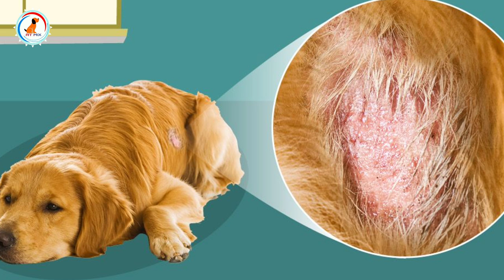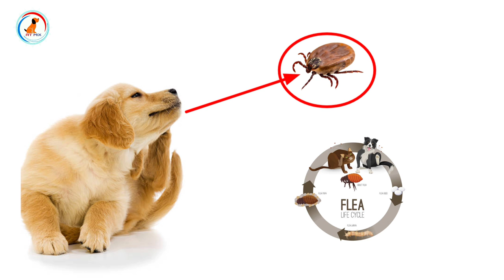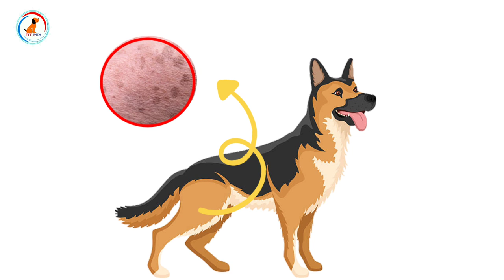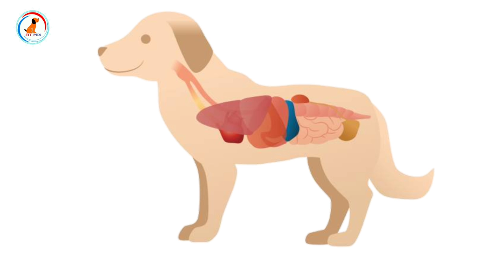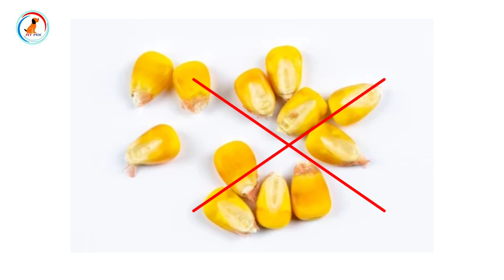Hair loss and Skin Problem Reason In Dogs / in Hindi/ Avoid these foods to keep dog healthy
Today topic information :-Hair loss and Skin Problem Reason In Dogs
In this video we will talk about dog hair fall and skin problems Reason why hair fall causes in dog which food is avoid to keep your dog health

My camera

My mic

Tripod

Smart phone